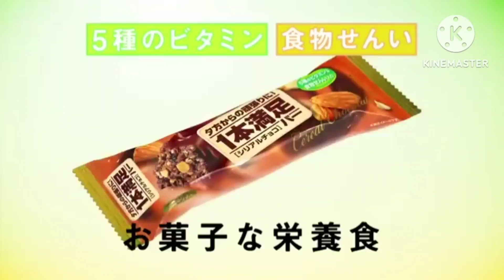Carlos VS Mcdodo Opening (Jan 30 2024)